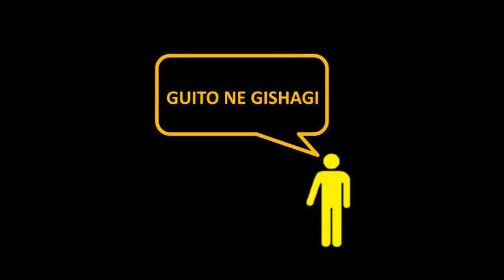Mneezy - Mundu Mwega (Official Lyric Video)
Available on BoomPlay

Mneezy - Mundu Mwega (Lyric Video) edited by Mneezy

Drake - One Dance ft. Wizkid & Kyla Instrumental Remake

Recorded and Mastered By Omae Lion (MaeFamm Ent.)

Stella Mwangi - 10 TOES (Official Music Video) starring Katharina Thanderz.